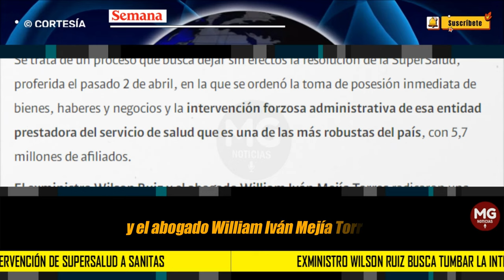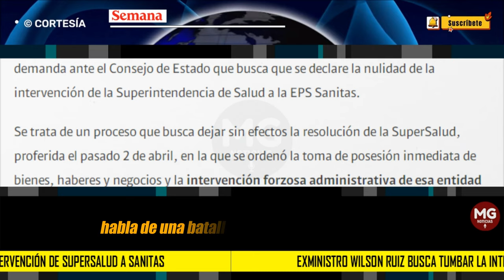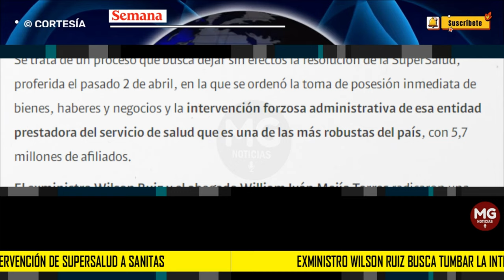BUENAS NOTICIAS 🔴 Wilson Ruiz busca tumbar la intervención de SuperSalud a Sanitas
Exministro Wilson Ruiz busca tumbar la intervención de SuperSalud a Sanitas; radicó demanda ante el Consejo de Estado
El exfuncionario va tras la nulidad de la resolución de la Superintendencia de Salud que ordenó la intervención forzosa de la EPS.
SEMANA